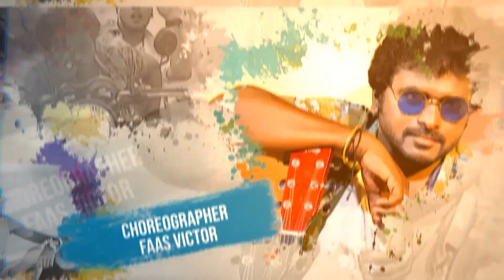Jolly O Gymkhana | Beast | Cover Song | Thalapathy Vijay | Fan Made | Foreign Idly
Watch this "Jolly O Gymkhana" –Cover Song from Lovable Fan's BEAST by Sun Pictures, Sung by Thalapathy Vijay,
Cover Song Released By : J. Farvace B.A.,LLB.,(HONS)
J. Farvace
District leader of Thalapathy Vijay Makkal Iyakam, Pudukkottai District,
Organiser Of Thalapathy Vijay Makkal Iyakam, Sivagangai District,

DOP: Antony
Associate DOP : JD Jeeva Albert
Editor: Antony
Art: Antony
Choreographer- FAAS Victor
Sound Operator : Dani
Costume Designers: Venkatesh Muthukumar
Makeup: Dharani
PRO: Sarvesh
Publicity Design: Antony
Production Controller: Marish Kumar
Executive Producer: Venkatesh Muthukumar